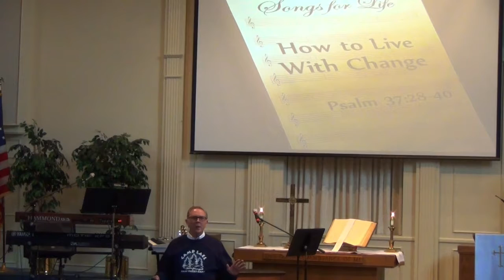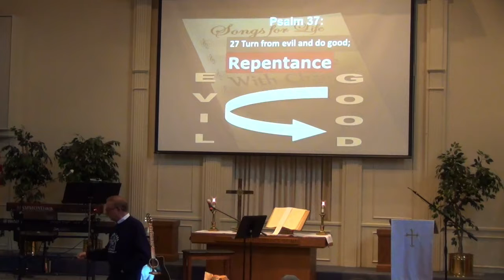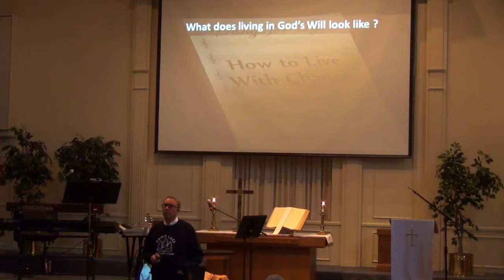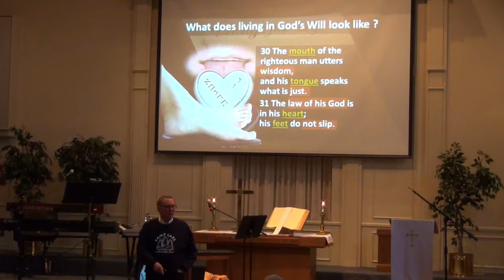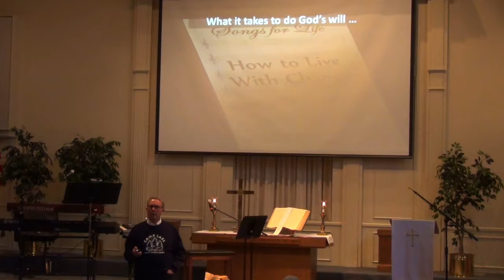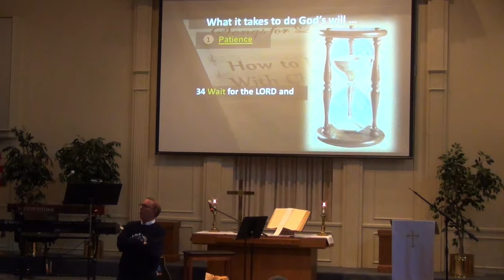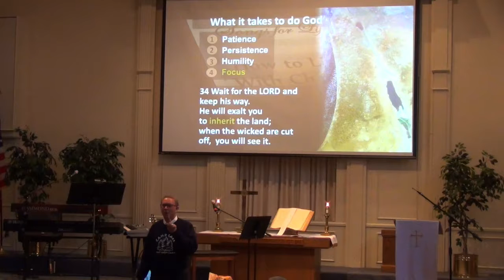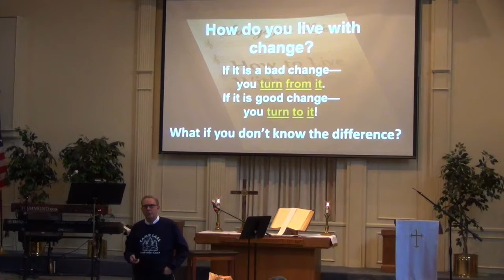'How to Live with Change', Pastor Dennis on May 21 '17